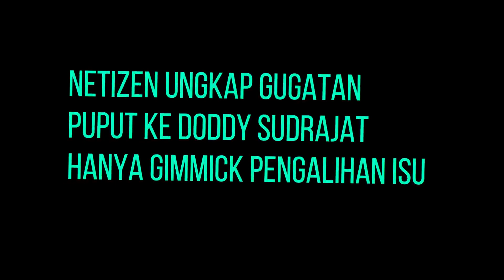Heboh ! Netizen Ungkap Gugatan Puput Ke Doddy Sudrajat Hanyalah Gimmick Pengalihan Isu !